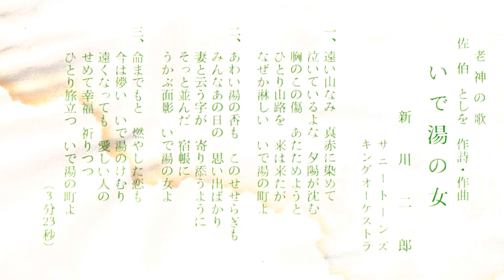新川二郎 いで湯の女（老神の歌）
作詩・作曲:佐伯 としを
1969年（昭和44年）発売　NCS-153（委託盤）

昭和39年には老神音頭が制作され、同じく新川二郎さんが歌われております。